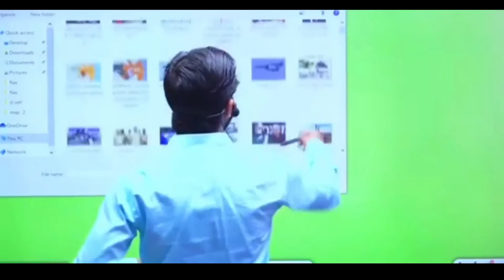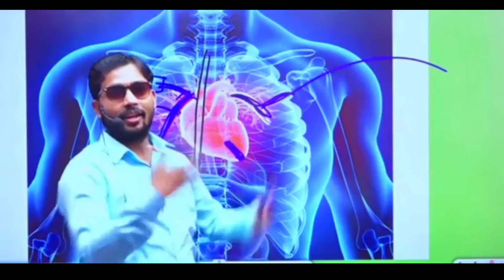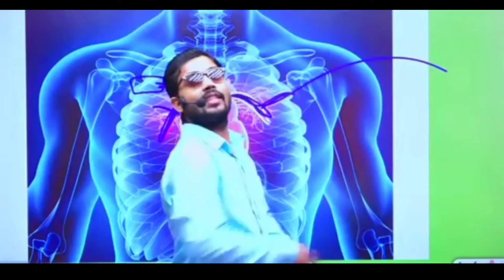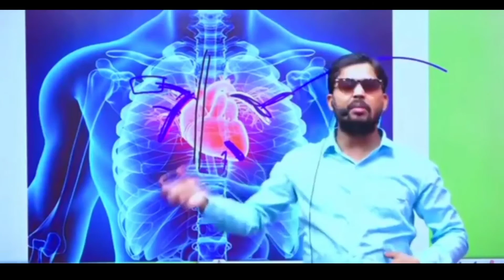शादी बाद परमानेंट खून चुसने वाली आ जाती है 😂🤣 | khan sir new video | khan sir live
KINDLY NOTE - THIS IS NOT THE OFFICIAL CHANNEL OF KHAN SIR